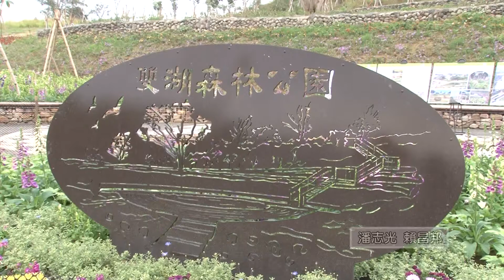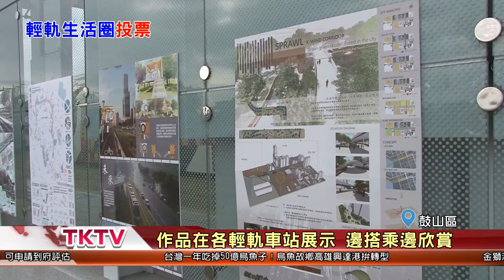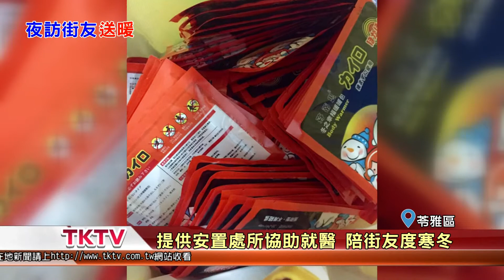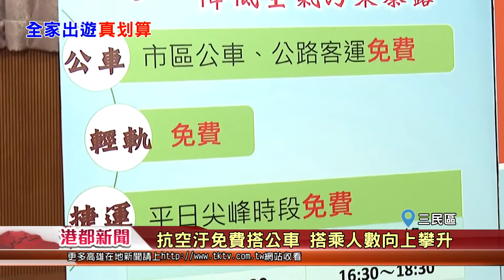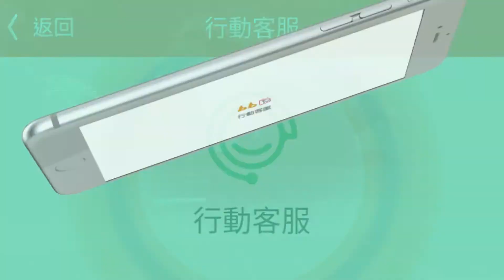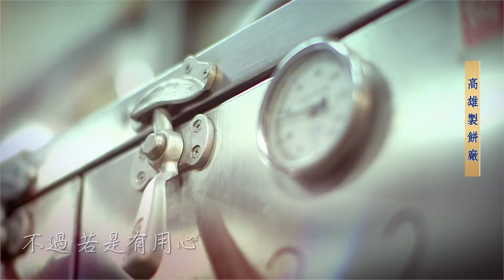1070110【港都新聞】TKTV高雄都會台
1.用花海翻轉覆鼎金 雙湖公園年前亮相
2.四年改建17座公園 護樹團體憂毀樹
3.輕軌競圖投票活動 自己挑選新生活圈
4.送上熱食暖衣 關懷街友避免挨餓受凍
5.市警局長新春專訪 熊古力公仔亮相夯
6.關心銀髮長輩 免費健康檢查開始起跑
7.抗空汙免費搭公車 高雄客運多條路線夯
8.集團熱心捐贈鋼琴 聯合音樂會溫暖醫院
9.廉價航空搶進高雄 共開闢12條新線